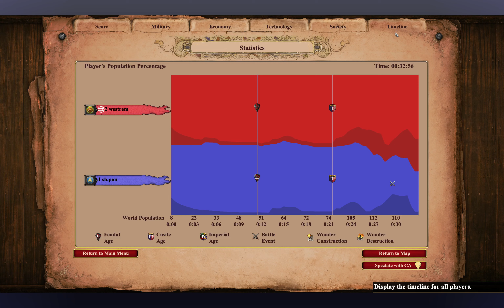Hideout | Gurjaras × Mongols | Shrivamsha eat Cav archers